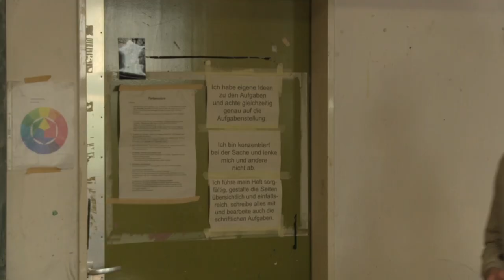Film dir einen 2016 - Schuldig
Friedrich-Ebert-Gymnasium Hamburg